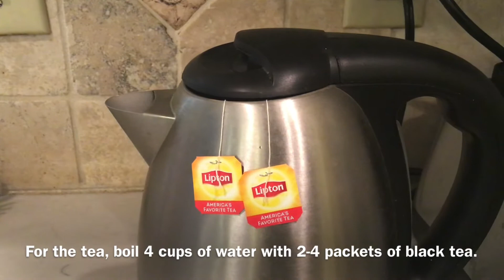How to make Bubble Tea!